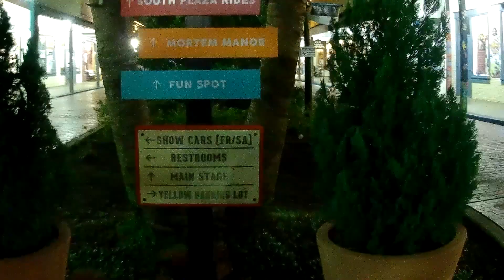Old Town HD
Quick meet up with some viewers and a walk around Old Town Kissimmee. I suggest at night, it may be more crowded but cooler and the lights add something. Enjoy the walk.